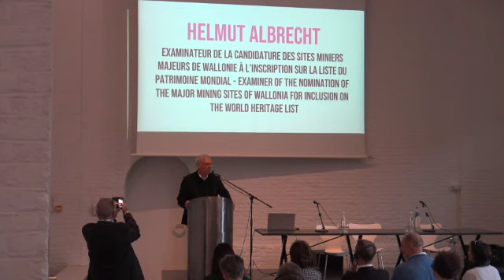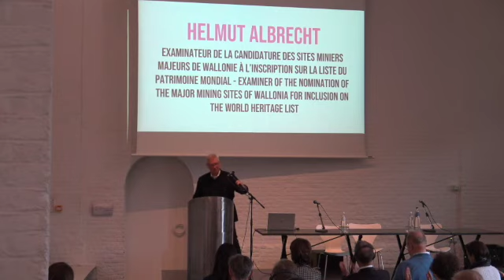Share our industrial memory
Recognized as World Heritage by UNESCO since 10 years, the four main coalmine sites of Wallonia (GrandHornu, Bois-du-Luc, Bois du Cazier et Blegny-Mine) have as mission to transmit the heritage which they have in charge to the next generations such as the conservation and the memory transmission linked in.
It is also about a memory of history, the life, custums, technics, specific innovation in mining industry than the environment (nature ans social).
The colloquium ask questions about efforts made by different postindustrial sites to activate this memory and this industrial culture, in particular mining, to promote and to update it.
It give an overview about the current solutions already experienced : digitization, heritage modelling, film production, interactive exhibitions, local participatory experiences, etc.
In the prospective way, guests present their solutions in the experimental stage or already established as 3D, virtual visits…
Introduction by the Professor Helmut Albrecht, Examiner of the nomination of the Major Mining Sites of Wallonia for inclusion on the World Heritage List